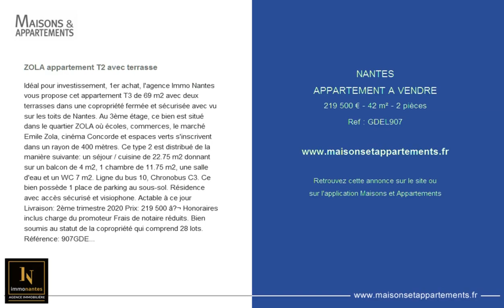NANTES - APPARTEMENT A VENDRE - 219 500 € - 42 m² - 2 pièces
Référence : GDEL907

ZOLA appartement T2 avec terrasse
Idéal pour investissement, 1er achat, l'agence Immo Nantes vous propose cet appartement T3 de 69 m2 avec deux terrasses dans une copropriété fermée et sécurisée avec vu sur les toits de Nantes. Au 3ème étage, ce bien est situé dans le quartier ZOLA où écoles, commerces, le marché Emile Zola, cinéma Concorde et espaces verts s'inscrivent dans un rayon de 400 mètres. Ce type 2 est distribué de la manière suivante: un séjour / cuisine de 22.75 m2 donnant sur un balcon de 4 m2, 1 chambre de 11.75 m2, une salle d'eau et un WC 7 m2. Ligne du bus 10, Chronobus C3. Ce bien possède 1 place de parking au sous-sol. Résidence avec accès sécurisé et visiophone. Actable à ce jour Livraison: 2ème trimestre 2020 Prix: 219 500 â‚¬ Honoraires inclus charge du promoteur Frais de notaire réduits. Bien soumis au statut de la copropriété qui comprend 28 lots. Référence: 907GDEL Contactez-moi: Gaëtan DELAHAYE 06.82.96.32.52 Mail: Inscrit au RSAC de Nantes sous le NoADC 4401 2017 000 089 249 agissant sous le statut d'agent commercial pour le compte d'ImmoNantes.